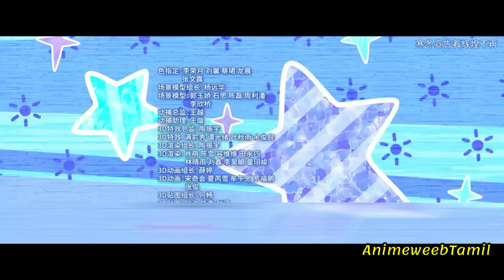The Recreation of Overpowered Battle God பாகம்-3 பகுதி- 5 தமிழ் விளக்கம் || Anime Tamil explanation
The Recreation of Overpowered Battle God anime பாகம்-3 episode 5 Tamil review (தமிழ்) || Animetamil explanation || anime tamil voiceover || anime tamil dubbed

to you.